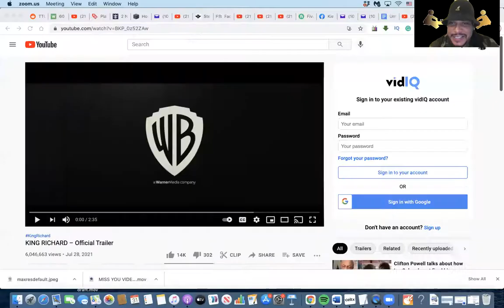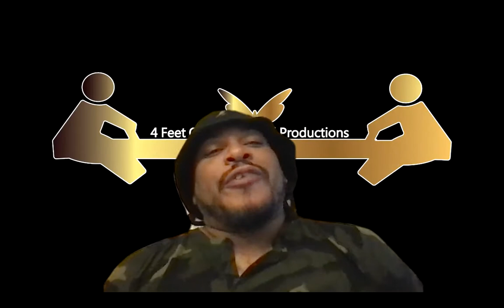King Richard (Official Trailer) Reaction and Review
Lacey "G Souldier" gives his review on the new King Richard Trailer starring Will Smith. The story is about Serena and Venus Williams and their father.